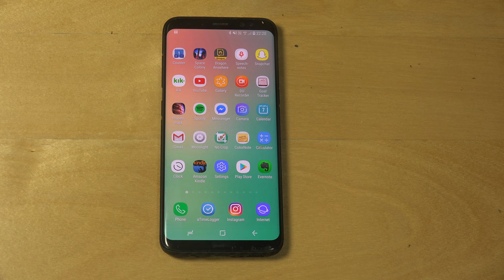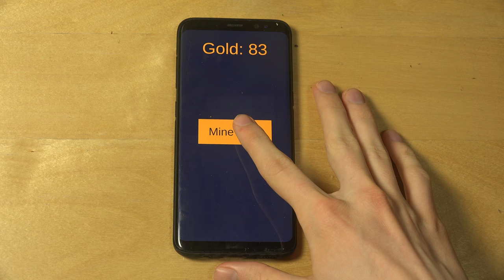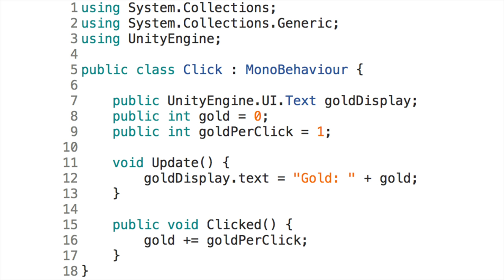Android Game Programming In Unity! Basic Update Value with Button Click!